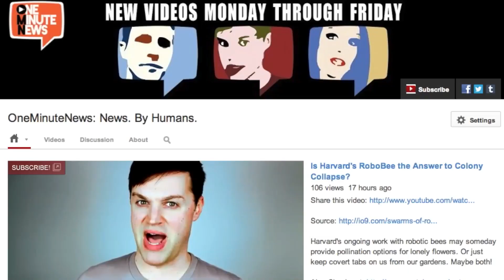Accident on GA Interstate Releases Millions of Bees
An overturned truck spilled its cargo of bee hives all over a GA interstate, and flooded the area with pissed-off insects.  Not the bees!!!